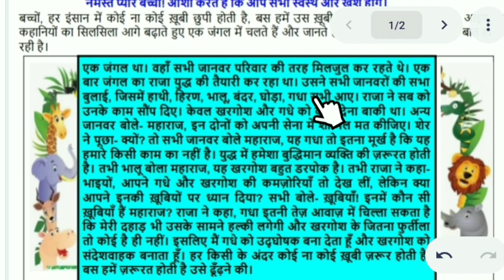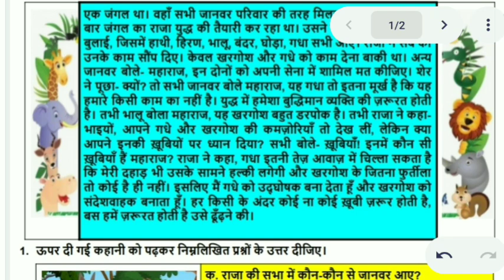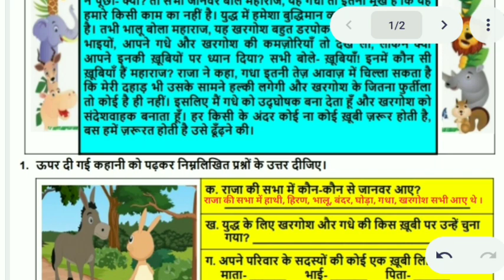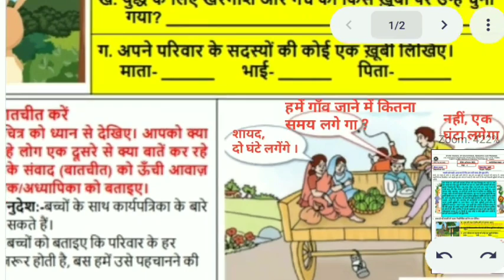class 4 hindi worksheet 15 || रीडिंग अभियान (हिंदी) कर्यपत्रक संख्या 15 class 4 || 3 February 2022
Class 4 hindi worksheet 15. This worksheet is related to the topic "खूबी"
I hope this video will help students to understand the reading compaign hindi worksheet 15 in easy and better way.

कक्षा 4 की रीडिंग अभियान (हिंदी) कर्यपत्रक संख्या 15 "यह वर्कशीट "खूबी" विषय से संबंधित है मुझे उम्मीद है कि यह वीडियो छात्रों को हिंदी वर्कशीट 15 (रीडिंग अभियान (हिंदी) कर्यपत्रक संख्या 15) को आसान और बेहतर तरीके से समझने में मदद करेगा।